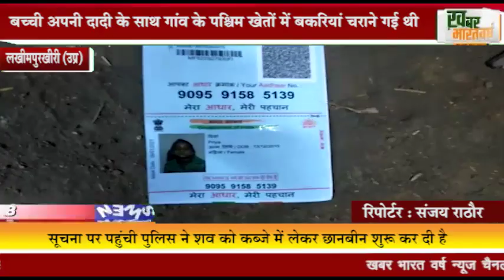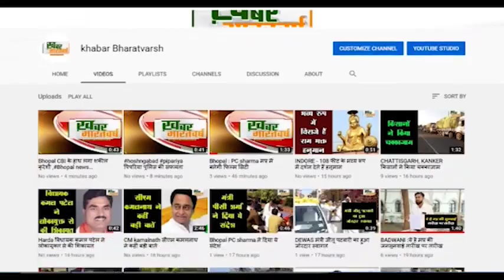लखीमपुरखीरी (उप्र) : गन्ने के खेत में मिला मासूम का अर्धनग्न अवस्था में शव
बच्ची अपनी दादी के साथ गांव के पश्चिम खेतों में बकरियां चराने गई थी
 पसगवां थाना क्षेत्र में एक 7 वर्षीय दलित बच्ची की गला दबाकर हत्या कर दी गई
            सूचना पर पहुंची पुलिस ने शव को कब्जे में लेकर छानबीन शुरू कर दी है